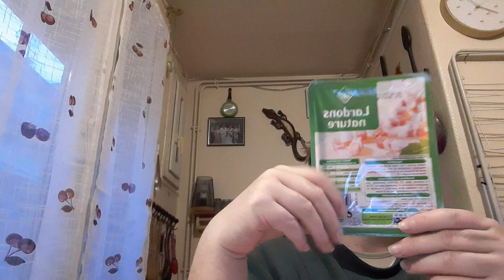courses leader price